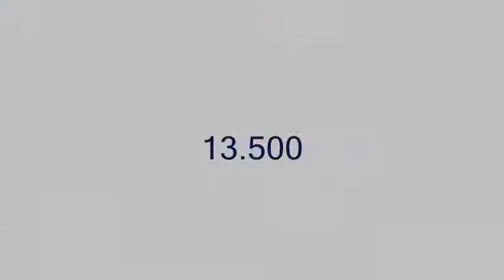2009 Europeans Yasmin Zimmermann BB AA